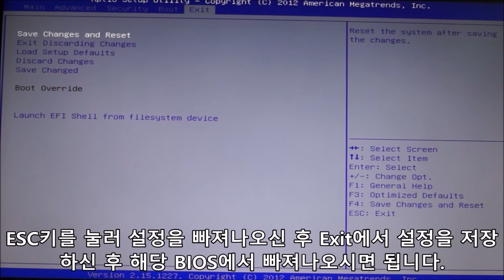한성컴퓨터 SPARQ X53-BossMonster (SecureBoot 활성화하기)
상기 첨부된 유튜브 동영상은 필자가 사용중인 한성컴퓨터 SPARQ X53-BossMonster(새창)을 기준으로 BIOS에서 SecureBoot를 활성화하는 방법을 소개하고 있는 동영상입니다. 첨부된 유튜브 동영상을 참고하시면 확인할 수 있듯이, 부팅시 F2를 입력하여 BIOS 설정으로 이동하신 후 Secrity 메뉴로 이동하여 Disabled되어 있는 Secure Boot Control을 Enabled로 변경해주시고, Secure Boot Mode를 Standard에서 Custom으로 바꾸어줍니다. 이후, Key Management를 선택한 후 Factory Default Key Provisioning을 Enabled로 바꾸시고, 하단의 Install All Factory Default Keys를 선택하신 후 Yes를 눌러주시면 됩니다. 이후에는 ESC키를 눌러 설정을 빠져나오신 후 Exit에서 Save Changes and Reset을 선택한 후 Yes를 눌러 설정을 저장하신 후 빠져나오시면 됩니다.

이 동영상은 포스트의 이해를 돕기 위해 첨부한 동영상입니다.